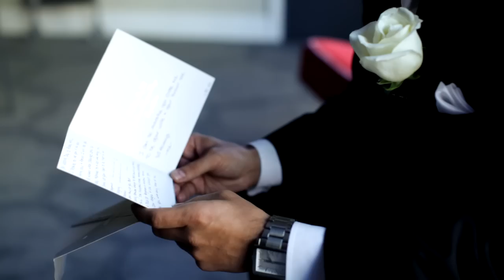The Wonderlin Wedding Video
The Mark & Kelly Wonderlin Wedding Video.

Ever since I was a little girl I always wanted a winter wonderland themed wedding. I really wanted to be married and have my wedding in December, but we just couldn't make it work. So January was a great second month. I married someone I love and was also blessed enough to marry someone with a fabulous last name, Mark Wonderlin step on up ;)  I truly got my winter wonderland Wonderlin themed wedding!  The video captured our day perfectly! Mark and I always say "It truly is a wonderful Wonderlin life" Yes- we are cheesey like that :)

PAST VIDEOS